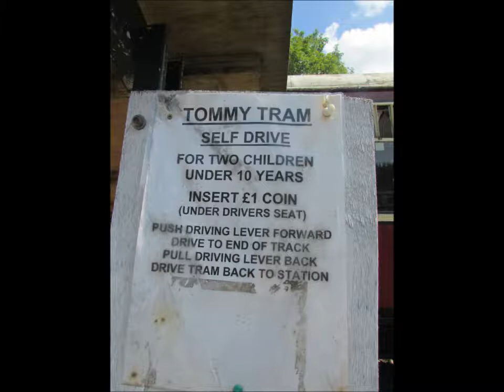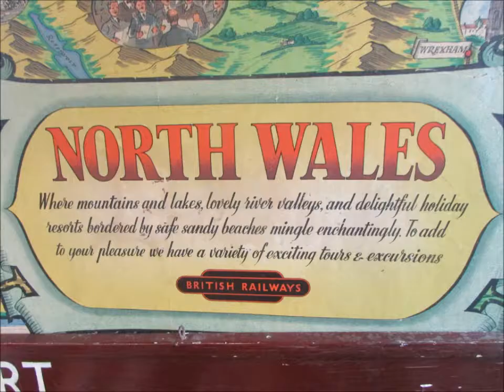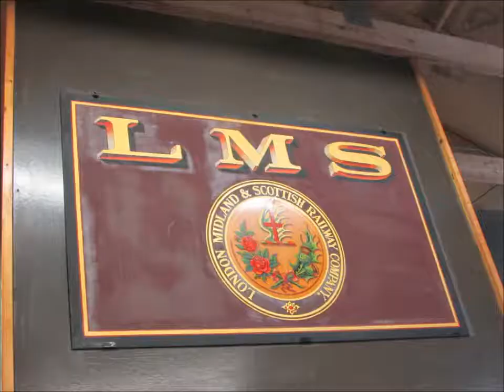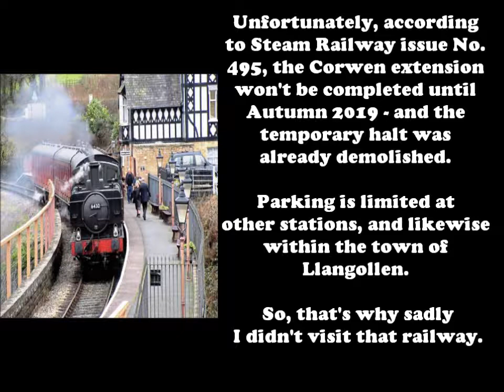Conwy Valley Railway Museum ~ 2nd August 2019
My North Wales Railway Adventure concludes with a visit to the Conwy Valley Railway Museum on 2nd August 2019.

As my visit to the Rhyl Miniature Railway was much shorter than expected, I drove to Betws-y-Coed to visit the miniature railway and museum.

On the 7 1/4 inch-gauge miniature railway, passenger service was provided by "Geirionydd" - a 'Single Fairlie' 2-4-4T painted in dark blue livery; check out for Toby the Tram Engine's reaction about a Tommy Tram!

And speaking of those Sudrian characters, inside the museum, I took a look at the ERTL models of Thomas the Tank Engine and his friends shown on display. Also, on display, are two live steam models of British Railways 'Britannia' Class 4-6-2 No. 70000 "Britannia".

I conclude this video with an honest explanation about why I didn't visit the Llangollen Railway.